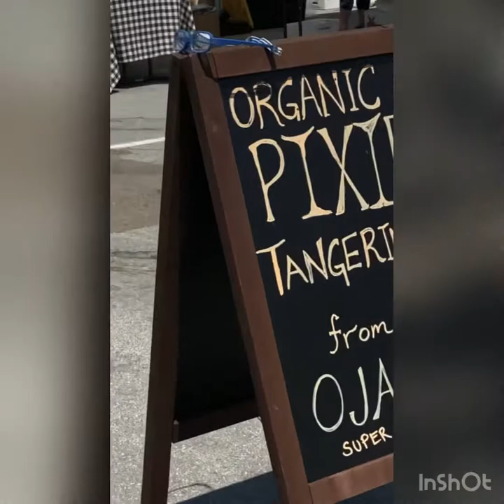San Mateo Farmer’s Market during COVID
This video is during the San Mateo farmers market on Saturday 7:30 am - 1:00pm every Saturday. Hope you like it!